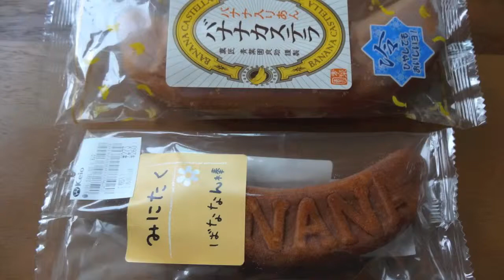バナナカステラ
犬用のバナナカステラを食わせてあげた。
人間が食べても甘すぎず、ちょっと固いけどおいしいです。